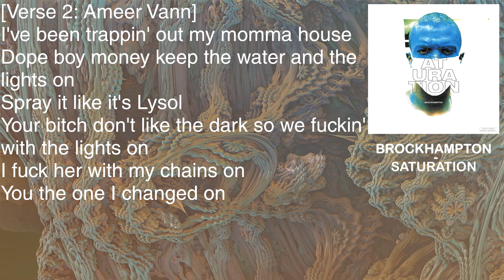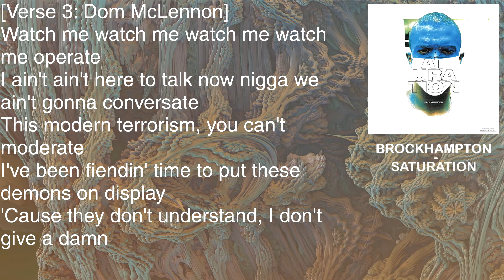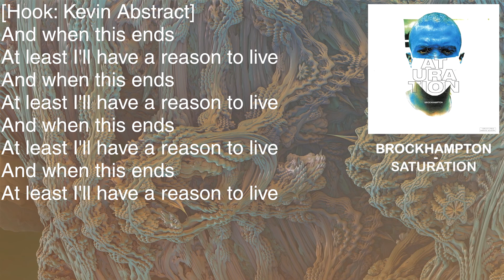BROCKHAMPTON - BUMP - Lyrics [HD&HQ]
This is the twelfth song off of BROCKHAMPTON's debut album, SATURATION.

I really dig this song, you get all hyped up and then it hits you with that Xanax prescription. It's life summed up in a nutshell.
Producer(s): Romil Hemnani

Writer(s): Merlyn Wood, Kevin Abstract, Ameer Vann, Matt Champion, & Dom McLennon
Can't keep up with the video? Here is a link to the lyrics